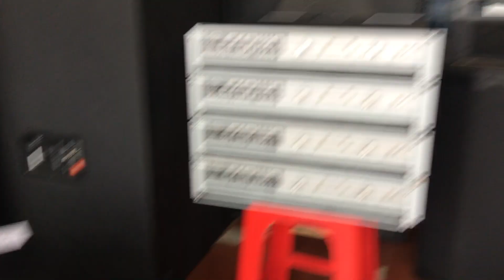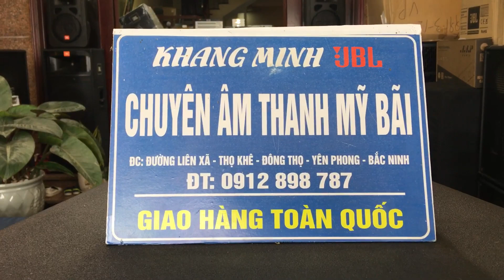Hàng mới về lô CROWN tiếp theo 1600 1200 2400 2402 3600vz + vài chục con lh 0912898787 zalo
JBL 4732X
JBL 4732A
JBL 4691B
JBL 4628B
JBL 4655
RCF ART 745 - A MK4 (new)
PRX 618S
PRX 618XLF
PRX 718XLF
PRX 818S
PRX 515
PRX 715
PRX 535
PRX 625
EON 518S
EON G10
SRX 818S (line new)
STX 828S
SR 4715X
JBL 4507
JBL 4748A
JBL G734
AC 2212/95